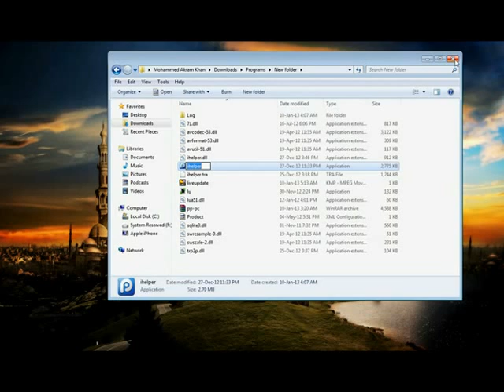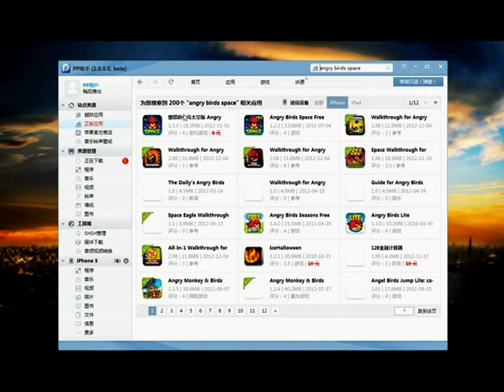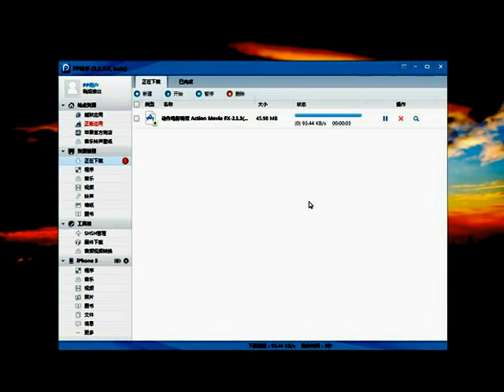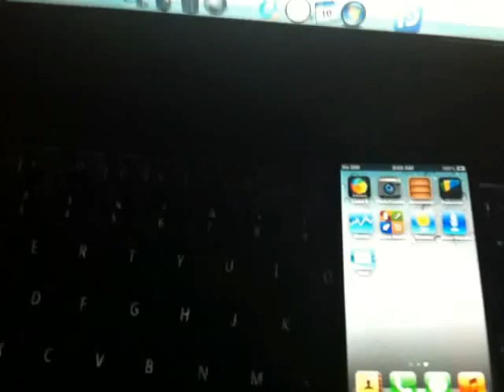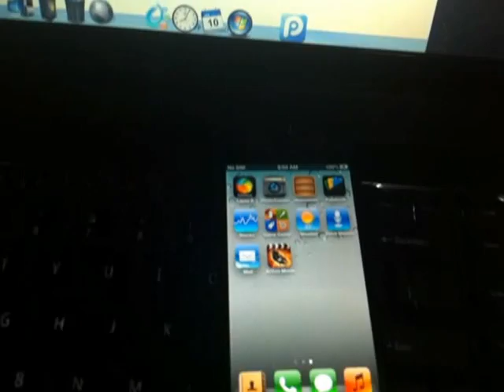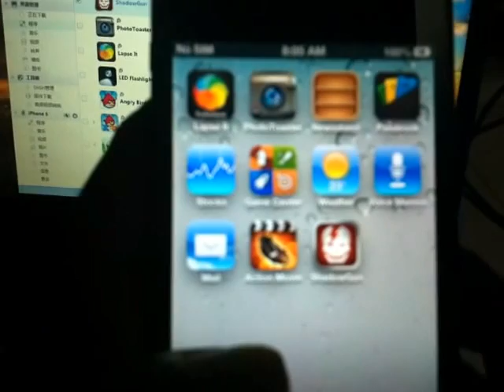INSTALL CRACKED APP WITHOUT JAILBREAK ON iPhone 5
NO NEED TO JAILBREAK iPHONE 5 (4,4S).NO NEED FOR INSTALLOUS,JUST DOWNLOAD THE SOFTWARE & INSTALL THE app FROM IT.DOWNLOADS OF EVERY iTunes app ARE AVAILABLE.DOWNLOAD FROM THE SOFTWARE.Apps WITH LARGE DATA SIZE REQUIRES MORE TIME TO INSTALL.ALL THE apps ARE FULL & NOT TRIAL.

NOTE=THE SOFTWARE IS IN CHINESE LANGUAGE.PLEASE WATCH THE VIDEO CAREFULLY.

JUST EXTRACT IT & LET UR iPHONE BE IN WARRANTY.